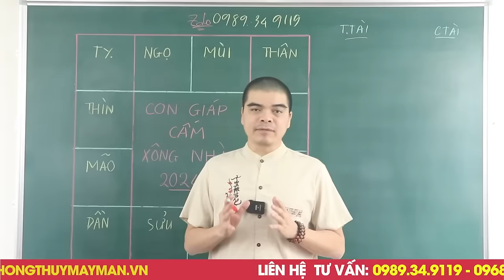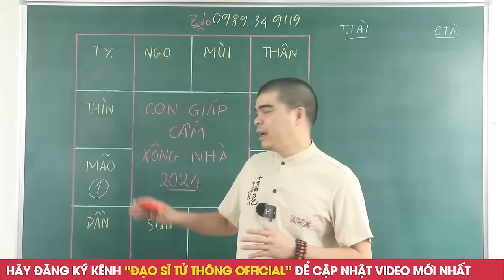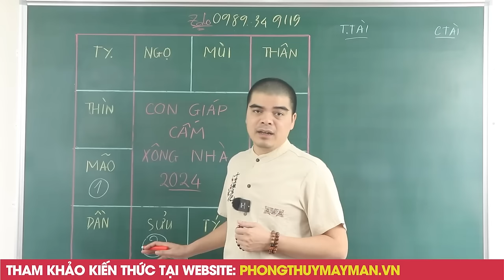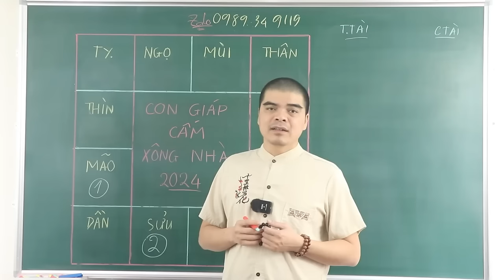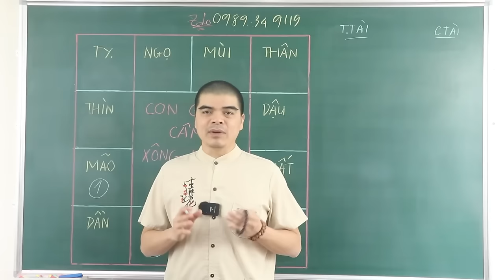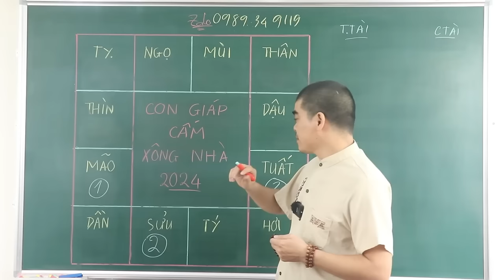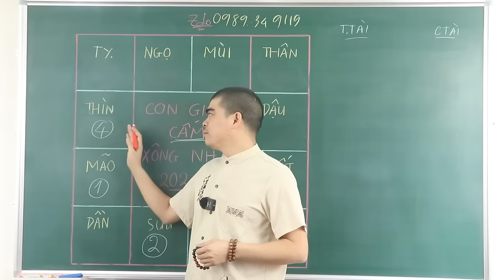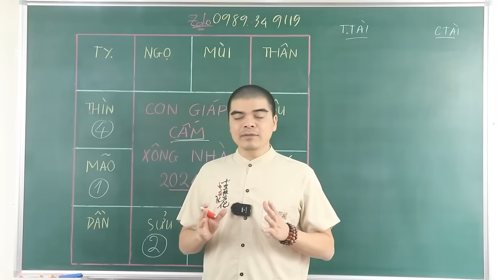4 Tuổi Này Tuyệt Đối Cấm Xông Nhà Đầu Năm 2024 Kẻo TÁN GIA BẠI SẢN